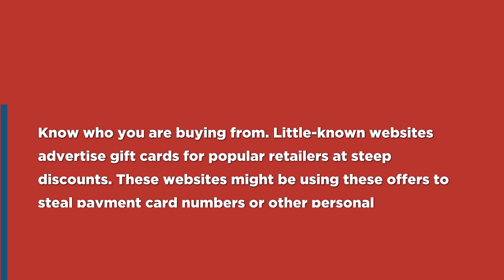12 Scams of Christmas: Free gift cards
Nothing brings good cheer like the word "FREE." Scammers have been known to take advantage of this weakness by sending bulk phishing emails requesting personal information to receive free gift cards. In some of these emails, scammers impersonate legitimate companies and promise gift cards to reward loyal customers. They may also use pop-up ads or send text messages with links saying they were randomly selected as the prize winner.

If you have received an unsolicited email with gift card offers, do not open it. Instead, mark it as spam or junk. However, do not click on any links if you opened the email.